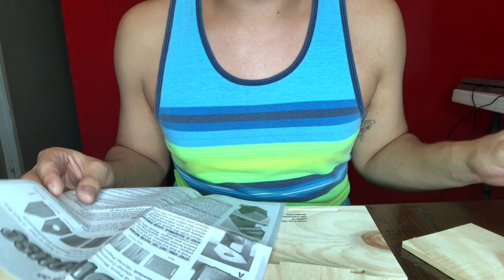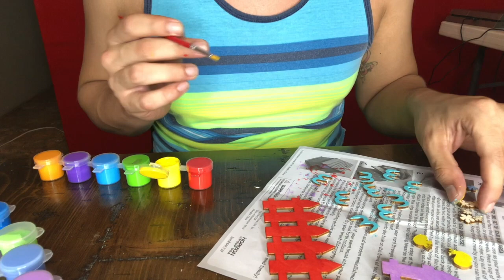Building a birdhouse!!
Hey guys!!! I’m super excited to show you a part of me that you haven’t seen before! We will be doing this video in both English and Spanish in no particular order! Hahaha. I am going thru a lot of things in my life right now so we touch base in that here!